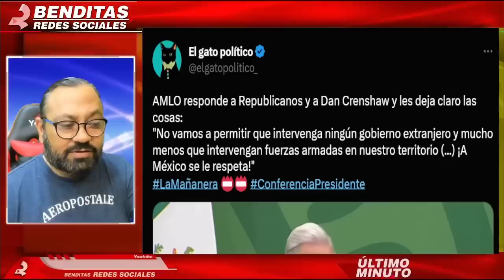¡A MEXICO SE LE RESPETA! EN SU CARA FENNANDEZ NOROÑA RESPONDE A SENADOR DE LOS EUA